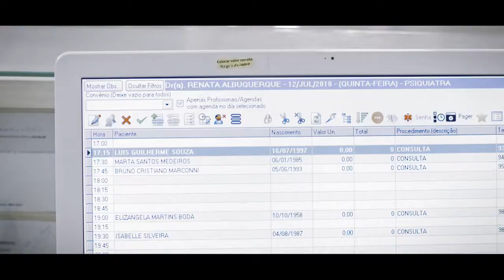Eu Sinto Muito (2019) | Trailer Oficial HD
Um cineasta está produzindo um documentário sobre transtornos de personalidade borderline. Para isso, ele acompanha três pessoas que apresentam alguma crise e/ou instabilidade emocional, que têm dificuldades em manter relações interpessoais, seja por terem sofrido algum tipo forte de trauma ou não.

10 de outubro nos cinemas.